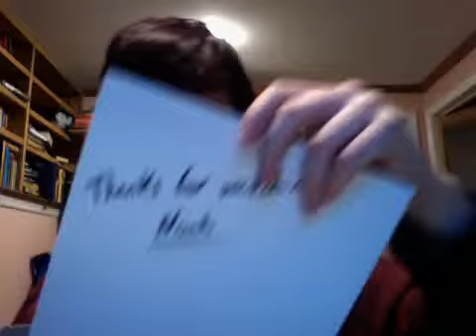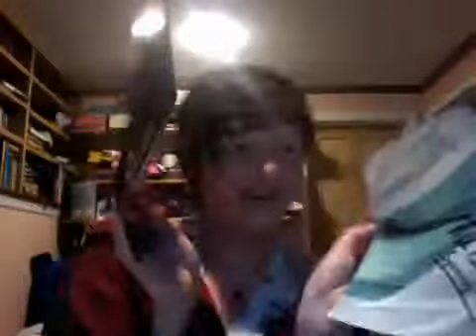My Reaction to Taylor's Present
My friend Taylor (nerdcredred, for you Tumblr folk out there) got me an awesome birthday present after she'd heard I was gonna be turning 18, and since we live across the country from each other I'd decided to take a video of my reaction once it showed up. And it did, so I did, and YAY! :D